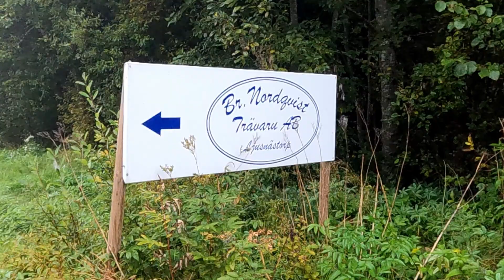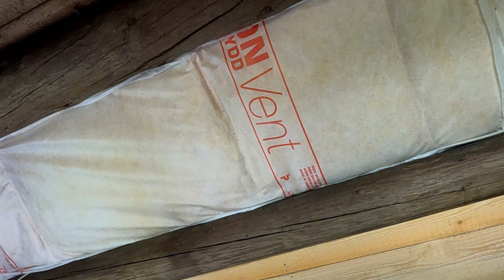Aus dem Sägewerk direkt in das Blockhaus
Fußboden und Decke aus einem schwedischen Sägewerk für unser Blockhaus.
Die Deckenpaneele und der Holzfußboden aus einem regionalen  Unternehmen.

Vielen Dank !

► Unsere Videoausrüstung:
* Go Pro Hero 9 Black
* Go Pro Media Mod
* Go Pro Gimbal
* Selfi Stick Wasserdicht
* Huawei P30 Lite

Blockhaus Malung Amazon Wunschliste